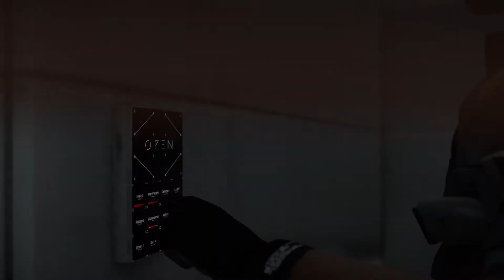Death Stranding - Part 77: Lou (Ending III)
What a concept. What a story. So fucking worth it. Kojima-san you still got it.

Death Stranding is an action game developed by Kojima Productions. It is the first game from director Hideo Kojima and Kojima Productions after their disbandment from Konami in 2015. It was released by Sony Interactive Entertainment for the PlayStation 4 in November 2019, and is scheduled for release by 505 Games on Microsoft Windows in July 2020.

The game is set in the United States during the aftermath of the eponymous Death Stranding, which caused destructive creatures from a realm between life and death to begin roaming the Earth. Players control Sam Porter Bridges (Norman Reedus), a courier tasked with delivering supplies to the fractured and isolated colonies that remain and reconnecting them via a wireless communications network.

Alongside Reedus, the game features actors Mads Mikkelsen, Léa Seydoux, Margaret Qualley, Troy Baker, Tommie Earl Jenkins, and Lindsay Wagner, in addition to the likenesses of film directors Guillermo del Toro and Nicolas Winding Refn as supporting characters. Death Stranding was nominated for a number of awards, and received generally favorable reviews, with critics praising its voice acting, soundtrack, and visuals, although many were polarized by its gameplay and story. In early 2020, the game was compared to the COVID-19 pandemic outbreak.

Running on a PS4 Pro.

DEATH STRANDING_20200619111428